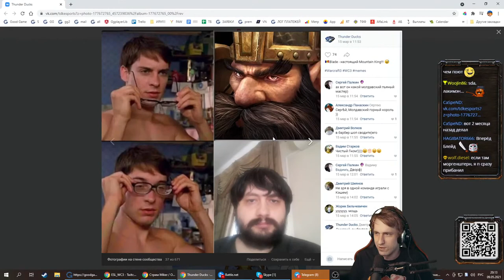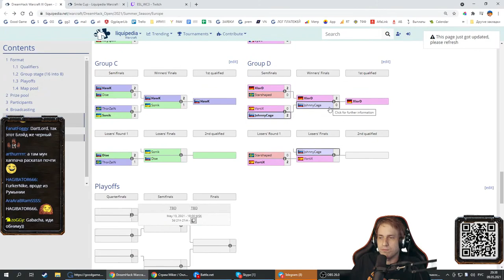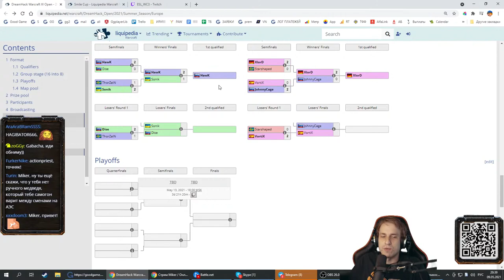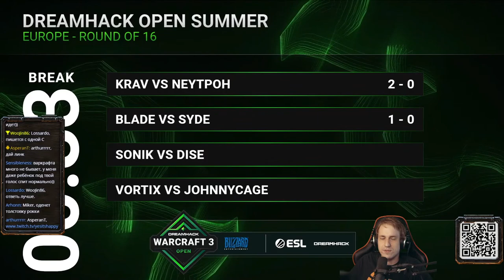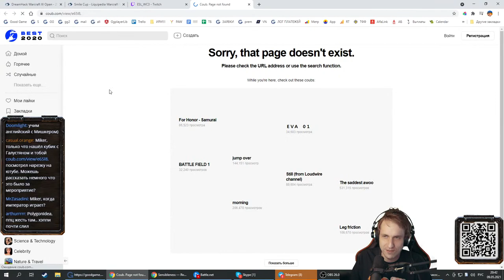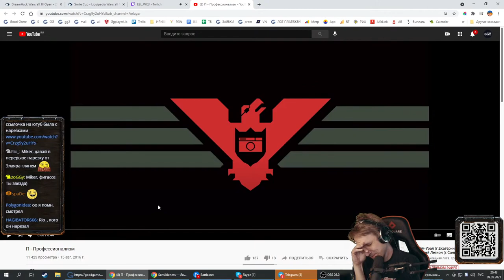Blade (HU) vs Syde (UD) DreamHack Open - 2021 Summer с Майкером